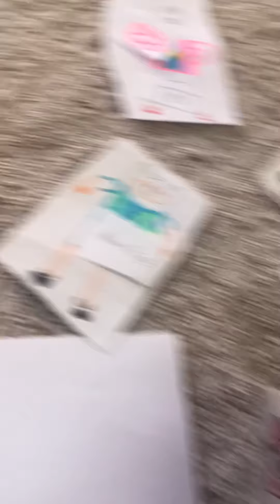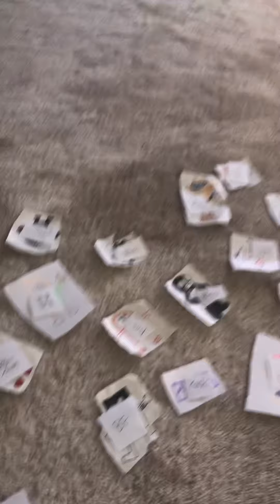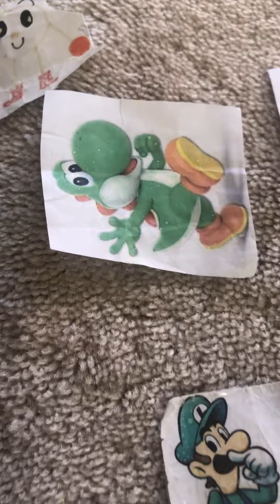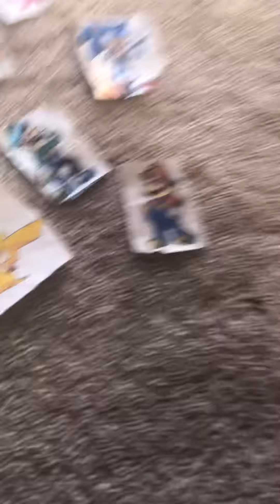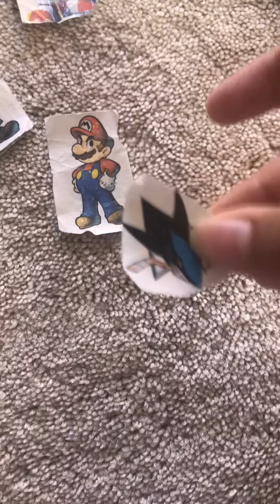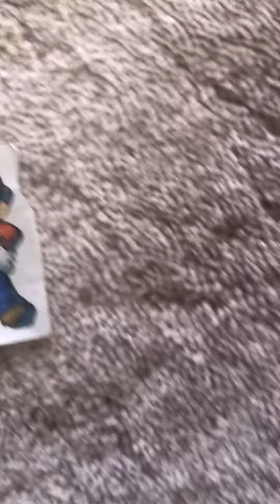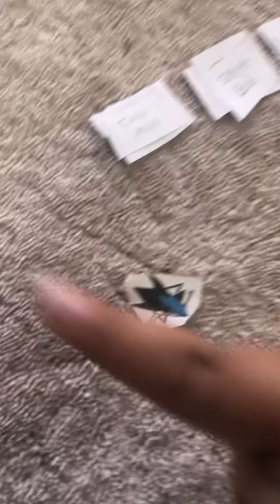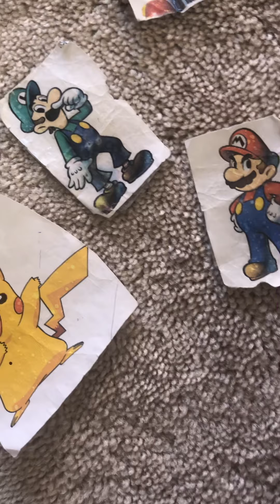Character Battle 2b: Is it Adventure time yet?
The name belongs to: @DarkStormPowerz

Who will be voted off:
Spongebob
Yoshi or
Pico?